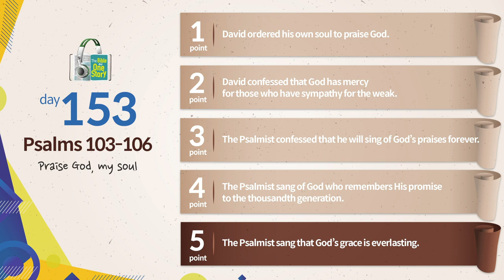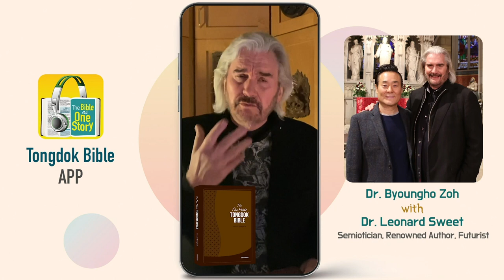Tongdok Bible | Day 153 | Psalms 103-106 | Praise God, my soul | Dr.Byoungho Zoh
Praise God, my soul
For the psalmist who knew the wonderful love extended to the man who fears God, praising God was most certainly his first priority.